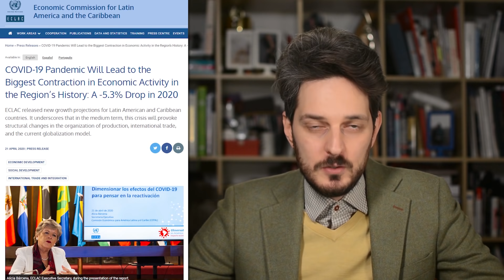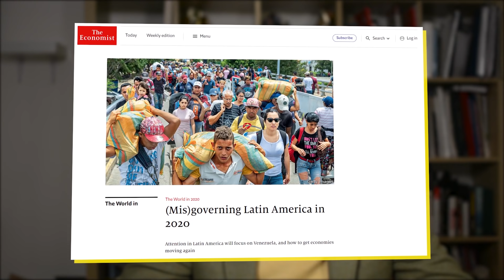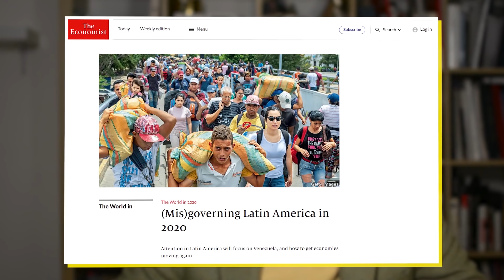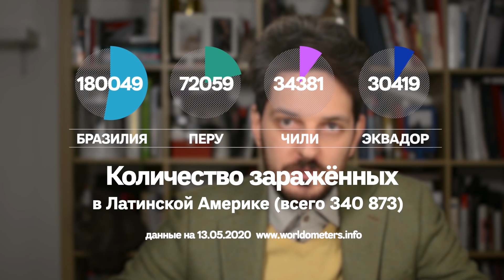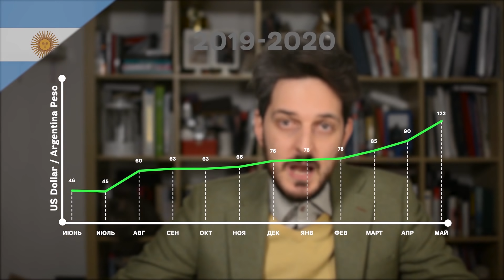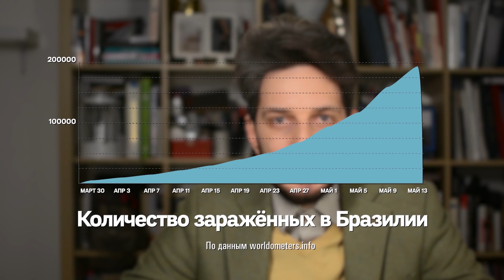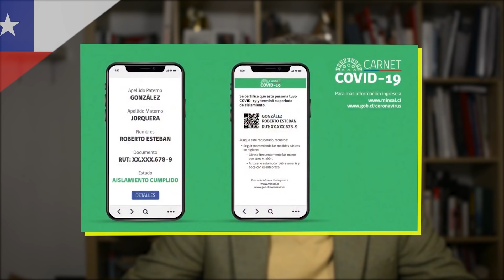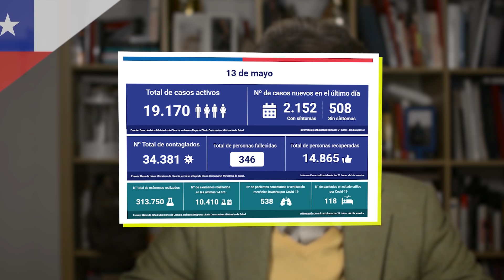Бразилия, Аргентина, Чили — как там дела с пандемией? / Максим Кац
Месяц назад я делал ролик про то, что происходит с коронавирусом в Латинской Америке, какие страны с ним справляются успешно, а какие нет; какие меры принимаются и что из этого работает.
Сегодня посмотрим на то, что происходит там спустя месяц.

*на 11:56 перепутали триллион с миллиардом, пардон